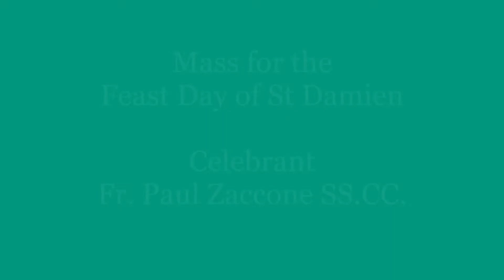Damien Mass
Mass for the Feast Day of St. Damien of Molokai
Celebrant Fr Paul Zaccone SS.CC.